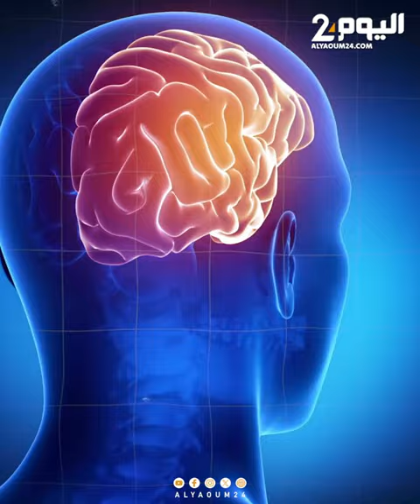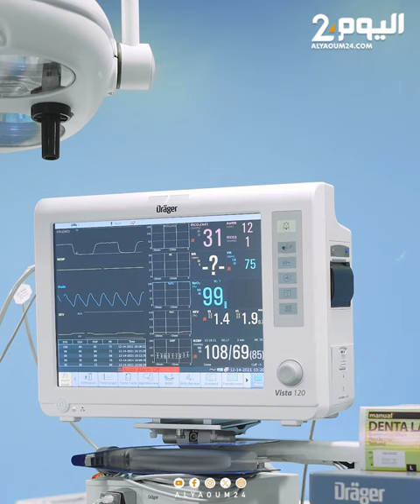فيروس "شانديبورا": تهديد قاتل جديد قد يجتاح العالم